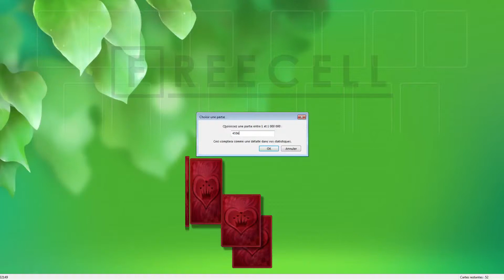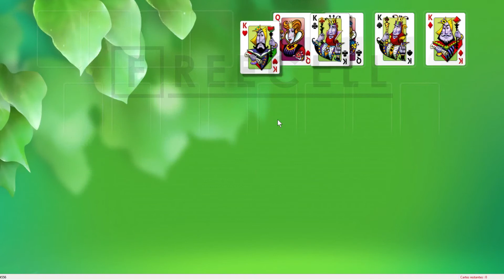Solution to freecell game #4556 in HD